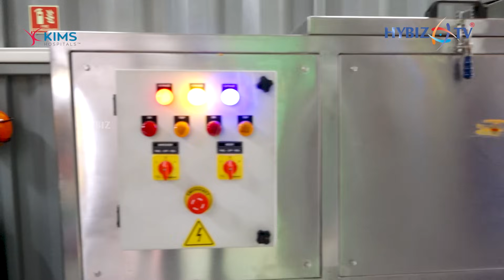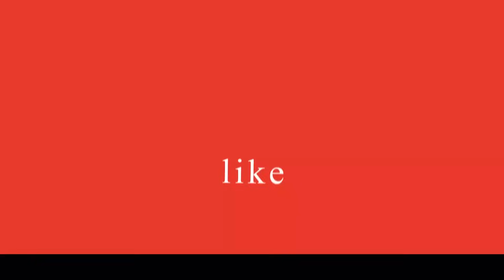Switcheko Launches World’s 1st Mobile Waste Management Vehicle In Hyderabad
Switcheko’s “Sustainability on Wheels” is rewriting the future of waste management — right here in Telangana, India. Built after 6,760 hours of R&D and collaboration with 16 startups, this groundbreaking mobile waste management vehicle brings recycling and processing directly to the source — from villages to event venues to factories.